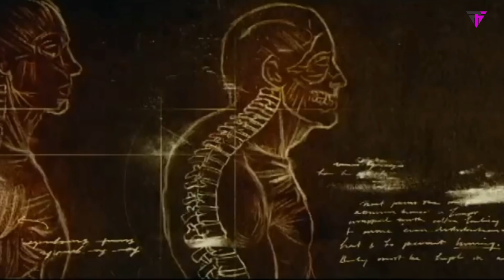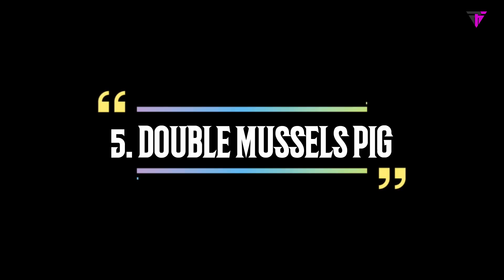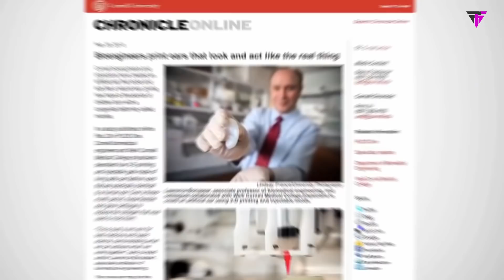विज्ञान के द्वारा पैदा किए गए अजीबो गरीब जानवर//10 Most BIZARRE Creatures Created By Science!